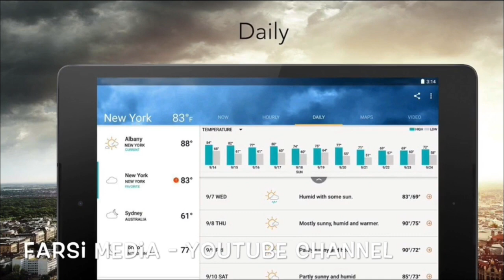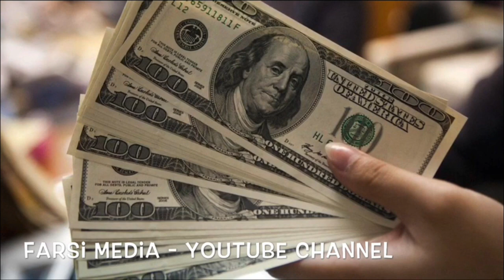انسان در ۱۰۰ سال آینده